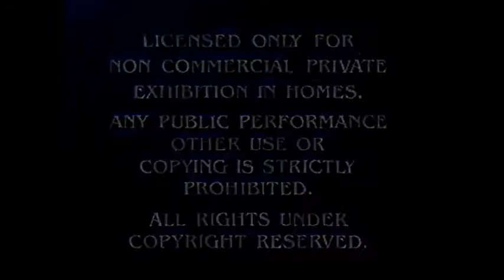FOX Shershlight Pictures Logo 1995